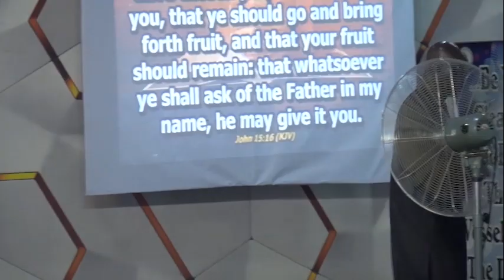New Life Assurance Believers Church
Sunday July 2nd, 2023 - Reverend Ademola Adedeji - Message

NLABC // SUNDAY SERVICE MESSAGE // 2ND JULY, 2023.